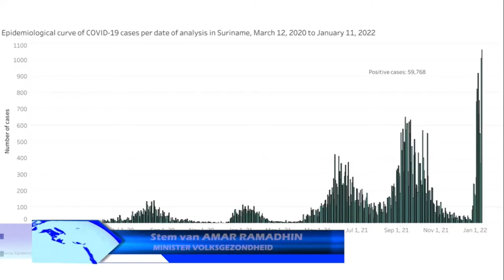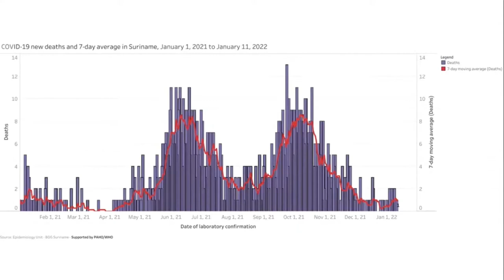15 01 2022 Vijfde Covid-19 golf ver boven vierde golf